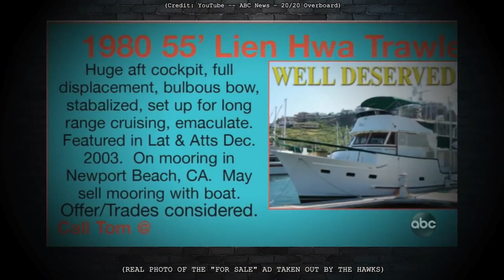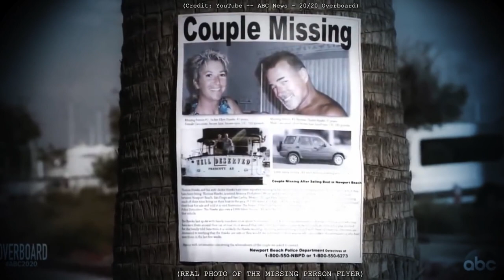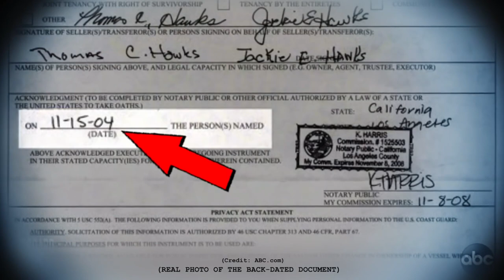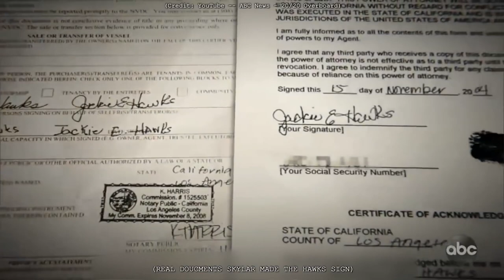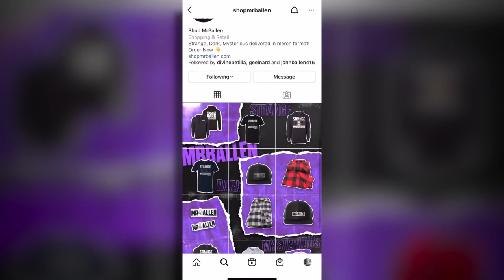Este joven estrella es MALVADO (*SÓLO PARA MAYORES DE EDAD*)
*ADVERTENCIA* -- La escena final es la razón por la que este video es para mayores de edad y comienza en el minuto 23:04

Marca de tiempo:
#1 -- "Bien merecido" -- 0:58 -- Un inquietante misterio sobre una pareja de California que desapareció en el 2004

Nuestra serie más popular: "3 lugares a los que NO PUEDES IR y la gente que fue de todas formas..." 👇

Nuestro segundo canal de YouTube 👉 @mrballenshorts

**¡También ve a nuestra página de Instagram "shopmrballen" para ver promociones y descuentos!

Por favor, toma al botón Me gusta como rehén y luego oblígalo a lavar tus platos vistiendo una camisa con mangas muy largas, pero no lo dejes arremangarse.

2) Página official para el episodio de 20/20 llamado "Overboard"

Música por: @co.agmusic

AVISO LEGAL: Todos los materiales en estos videos se usan con fines de entretenimiento y están clasificados dentro de las pautas del uso justo, sin ninguna intención de infringir los derechos de autor. Si usted es el propietario o representa al propietario de los derechos de autor de alguno de los materiales que se usaron en este video y tiene algún problema con el uso de dicho material, por favor envíe un correo electrónico a